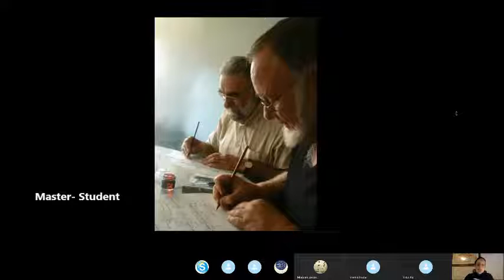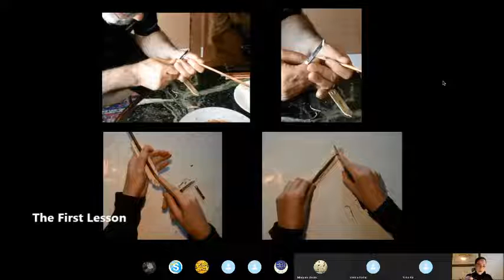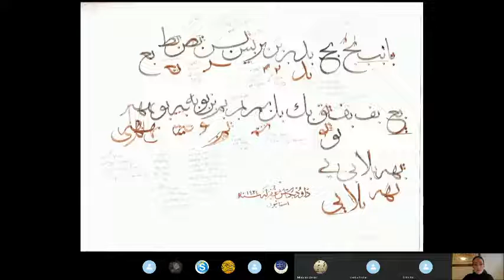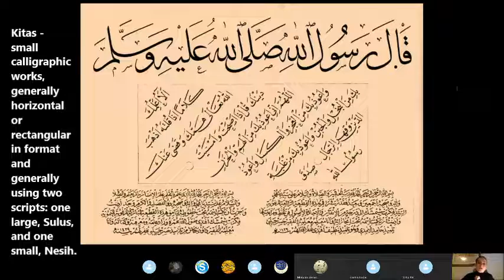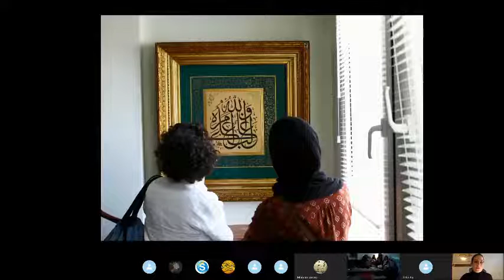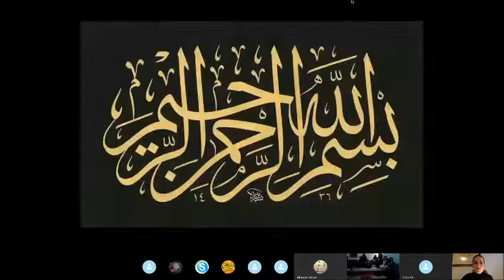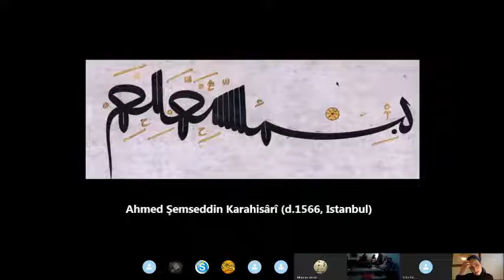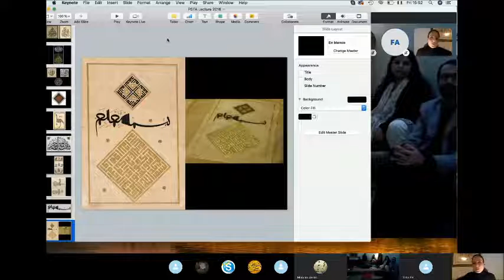Calligraphy | The Journey of a Student - Nuria Garcia Masip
Nisaab Hastoneest Two Year Program 2018

Calligraphy 10 (c) The Journey Today of a Calligraphy Student in the Ottoman Tradition

From the desire to learn, choosing the Master, the First Lesson,
Individual Letters, Connections, Copying and Creating

Nuria Garcia Masip

Born in Ibiza, Spain, Nuria Garcia Masip grew up between Spain and the U.S.A. In 1999, after completing her B.A. in French and Spanish Literature at The George Washington University, U.S.A., she traveled to Morocco where she developed an interest in Islamic Art.

In 2000, she returned to Washington D.C. where she started studying the rik'a , sülüs , and nesih scripts with calligrapher (khattat) Mohamed Zakariya.

In 2004, she moved to Istanbul where she continued to study the sülüs and nesih scripts with the master of Mohamed Zakariya, hattat Hasan Çelebi, and with hattat Davut Bektas. In 2007, she received her diploma ( icazet ) in these two scripts, signed by her three teachers, under the auspices of IRCICA (Research Center for Islamic History, Art and Culture).

Nuria is currently living in Paris, France.

Lahore